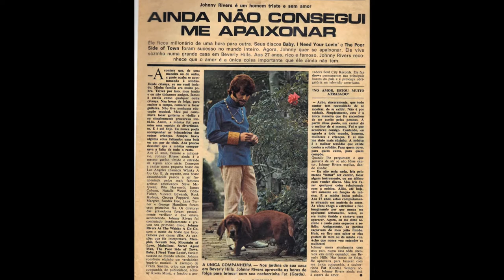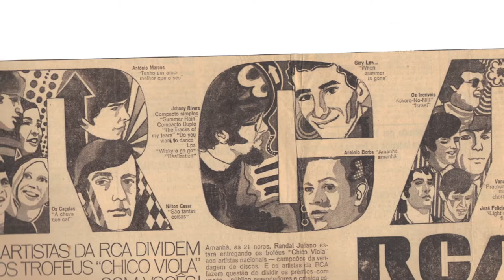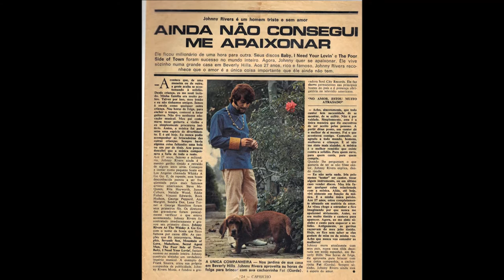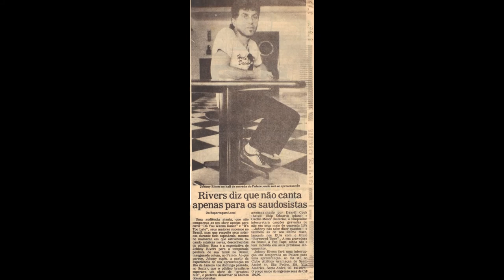Johnny Rivers - He'll have to go